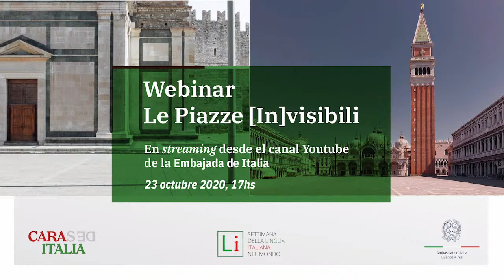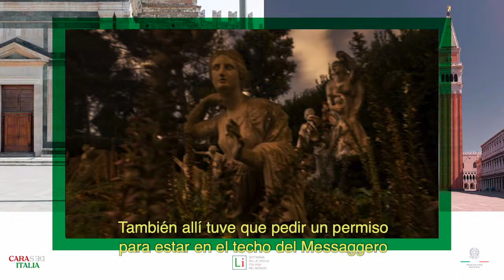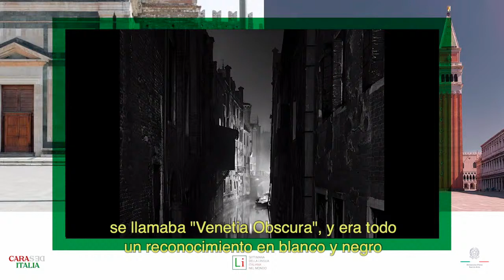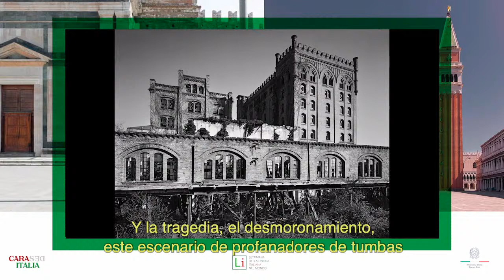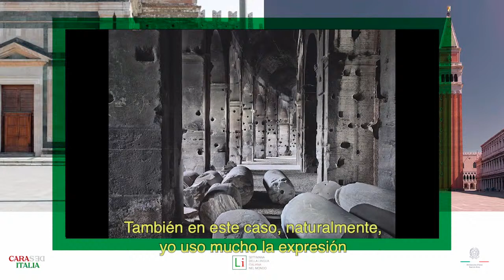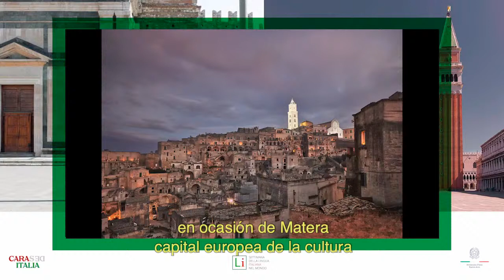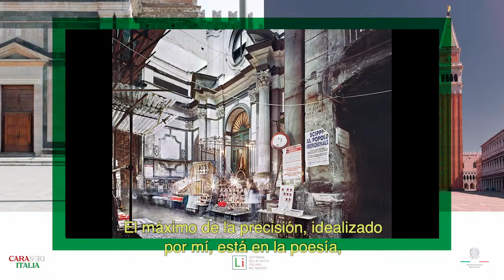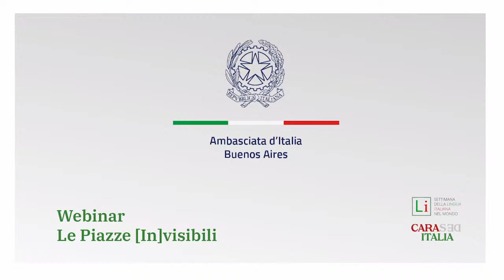Webinar - Le Piazze Invisibili